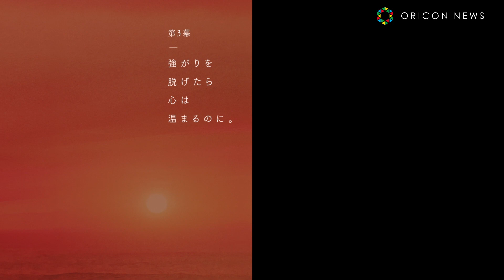上白石萌歌、恋する女性熱演！彼氏奪われ激怒！？「この泥棒猫！」 niko and... ×上白石萌歌 15周年記念キャンペーン「彼女は着替えて、また旅に出る」篇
「niko and ...（ニコアンド）」が、16日より俳優の上白石萌歌が出演する
WEB動画を特設サイト及びniko and ...公式YouTubeにて公開。

　動画では、上白石演じる一人の女性の日常が演劇のように展開していく。